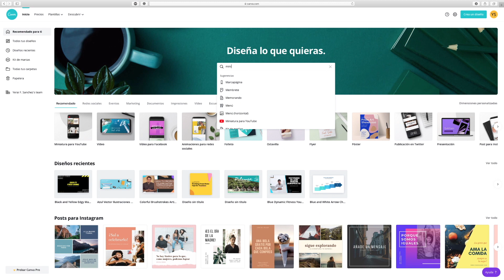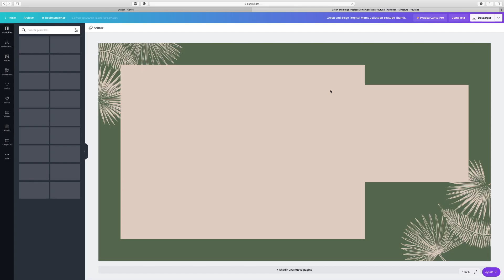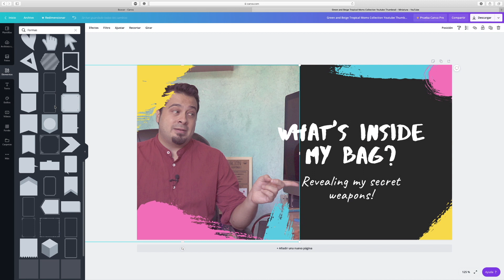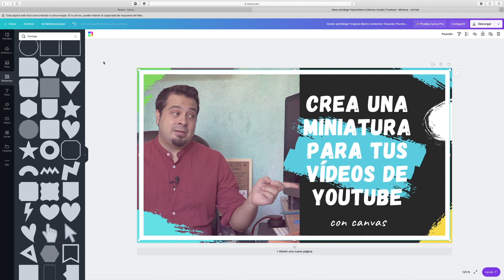CREA MINIATURAS EN 4 MIN. para tus vídeos de Youtube | canva tutorial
La miniatura es lo primero que ve el espectador sobre tu vídeo por lo que tener una buena miniatura hará que tengas más clicks. En este vídeo aprenderás como usar canva para crear miniaturas personalizadas de una forma fácil, sencilla y sin tener conocimientos de diseño previos. Además no tendrás que usar ningún programa tan sofisticado como Photoshop para crear una miniatura que llame la atención. Por cierto, también da igual si eres usuario de Mac/Win/Lix ya que podrás crearlo desde cualquier sistema operativo con este canva tutorial.

0:00 Presentación
0:26 Selección de la plantilla
1:15 Editando la Miniatura
2:56 Porqué es tan importante hacer miniaturas
3:55 Despedida

Recomendaciones de equipo:
Sony alpha 7 II
Sony alpha 6000
Tarjeta SD para vídeo
Micrófono condensador
Micrófono de corbata
Trípode ligero